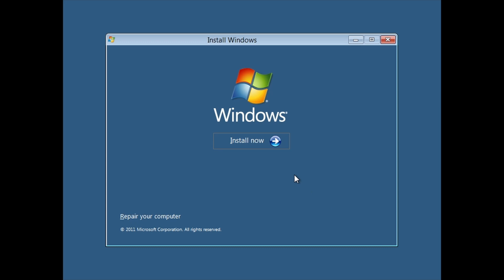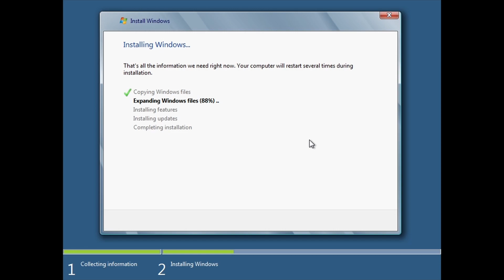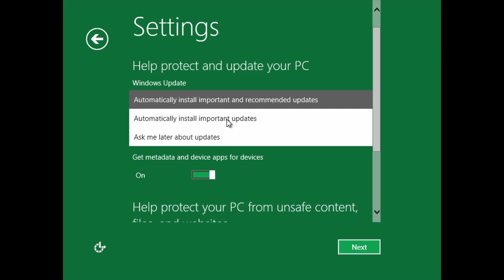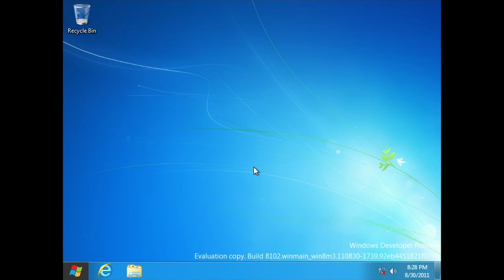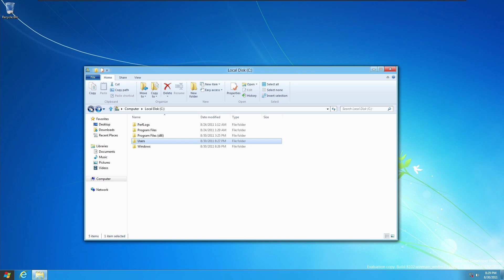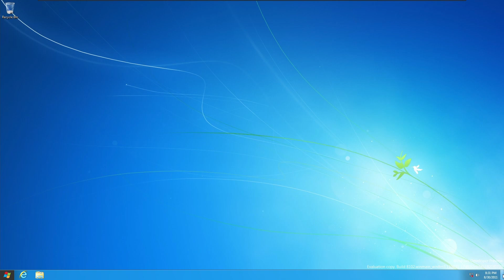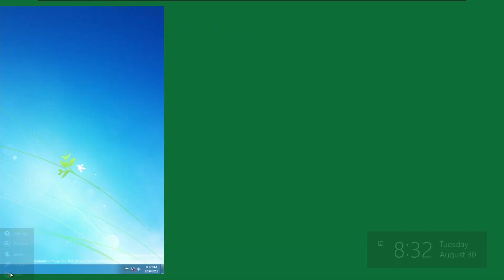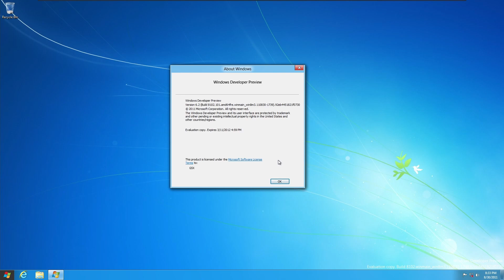VMware Beta Installations: Windows 8 build 8102.101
Family: Windows 8
Release: Windows 8
Semester: Milestone 3
Branch: winmain_win8m3
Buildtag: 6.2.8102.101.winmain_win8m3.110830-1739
Compiled: 30 August 2011
Timebomb: 11 March 2012

Today we're installing the official developer preview of Windows 8, build 8102.101. By this point, the OS was already mostly complete, the only major differences between this build and the RTM are:
The inclusion of Aero Glass
The 2006 Windows logo still being present
Windows Store isn't accessible in this build
A start button on the taskbar

This build has a broken timebomb, so it can be installed on the current date, something I didn't know until after I recorded this video, which is why you'll see why I set the BIOS date back to "August 30, 2011". There's no need to do that though, the build will install and work fine.

If you're running this build in VMware like I do in this video, you'll need to set the hardware compatibility version to versions 8.x or 9.x, otherwise you'll get an error message telling you to restart when you boot the installation media.